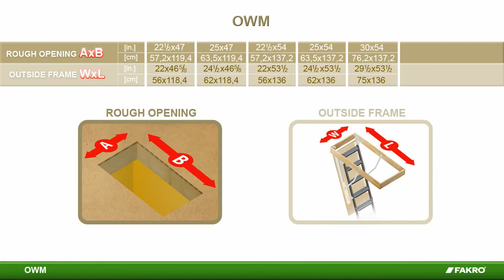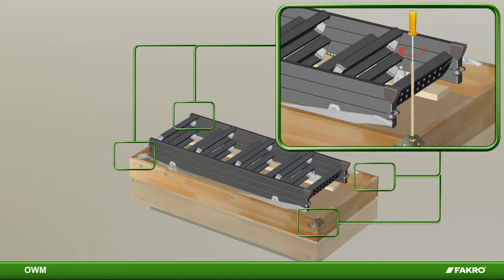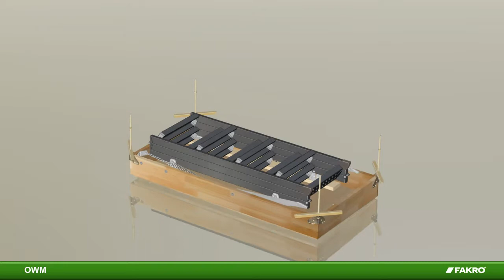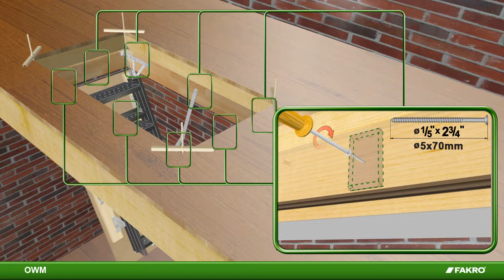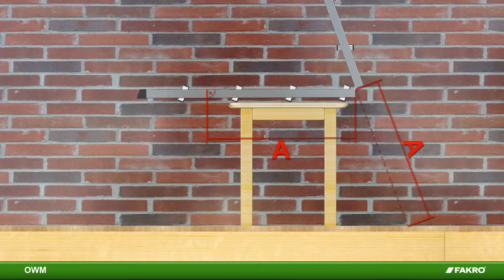FAKRO OWM attic ladder installation - with LXK brackets - Version 2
How to install FAKRO OWM attic ladder with LXK installation brackets (brackets sold separately).